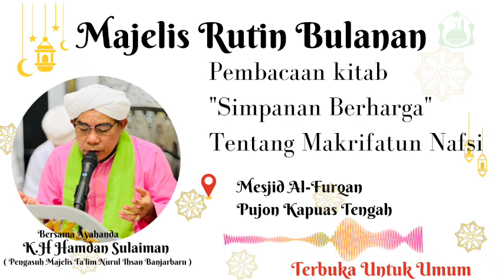[ ●REC ] Mengenal Diri | Simpanan Berharga | 5-8-2023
Kajian Umum Bulanan Malam Ahad  •  Bertempat  di  R.M Pondok Bulan •  Jl. Damang  Rabu  Rt.06, Kapuas  Tengah  KalTeng

Kajian Kitab "Futuhul Arifin " • Oleh Ayahanda K.H Hamdan Sulaiman • Pimpinan Majelis Ta'lim Nurul Ihsan Mentaos Banjarbaru Kalsel